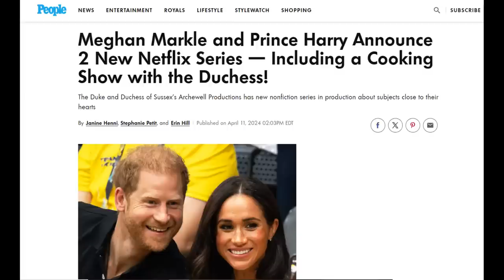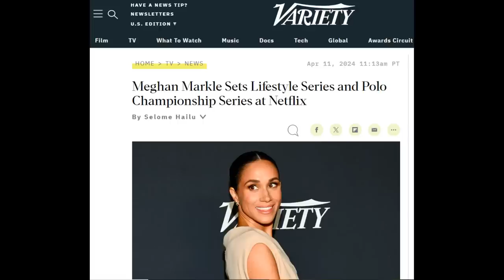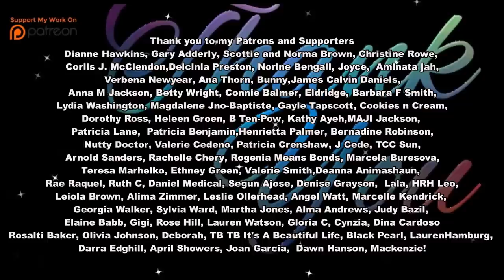Double PROJECT Prince Harry and Duchess Meghan! WINNING Duke and Duchess Of Sussex! Food, Polo More!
Cooking, gardening with Duchess Meghan The Duke of Sussex Prince Harry Passion Polo!!
The Duke and Duchess Of Sussex Winning!!